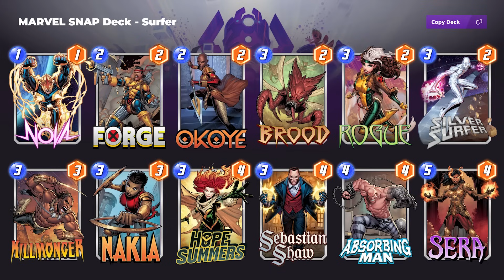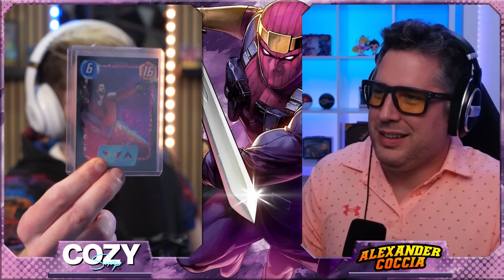The Snap Chat Podcast #74 | THIS SEASON'S FINAL RANKINGS | Marvel Snap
In each episode of THE SNAP CHAT, Alex and Cozy discuss the most pressing matters in Marvel Snap! This week, they discuss their March Final Rankings in Marvel Snap!

The Snap Chat is available in AUDIO VERSIONS on most of the podcast platforms of your choice! If there's one missing, let us know!

Welcome to The Snapchat!
Where we breakdown Marvel Snap's best topics for beginners, new players, and veterans in this video podcast. Joined by Cozy Snap, you'll find three topics on my channel, and the other three topics on his channel.

MARVEL SNAP unleashes the complete MARVEL multiverse into a fast-paced, adrenaline-pumping, strategic, card battler. Marvel Snap is the ultimate strategy card game where Marvel heroes from all over the multiverse come together to give you an unforgettable experience. Marvel Snap is the evolution of modern collectable card games.
Timestamps
0:00 Hope Summers
6:08 Pixie
11:37 Mockingbird
14:35 Cannonball
18:51 War Machine
23:23 Mailbag

I am a member of the Marvel Snap content creator program